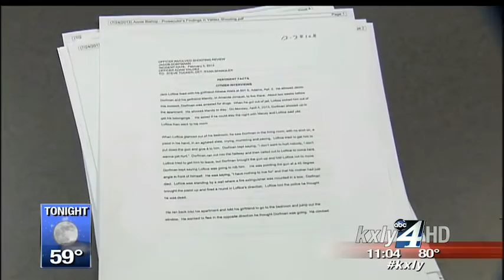Prosecutor finds deadly South Hill police shooting justified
The Spokane County Prosecutor's Office has found the deadly shooting of Jacob Dorfman by Spokane Police Officer Adam Valdez on February 5 was justified. KXLY4's Annie Bishop reports.